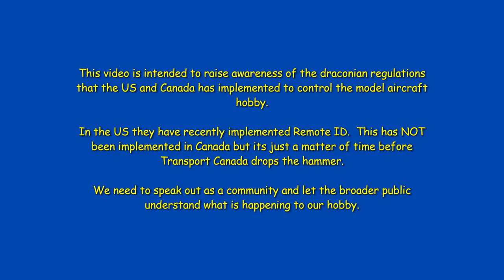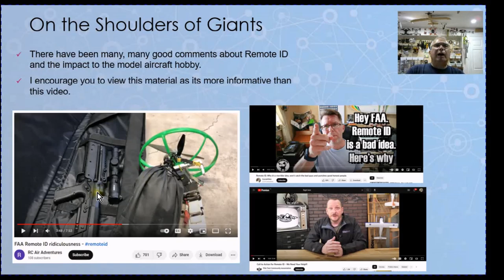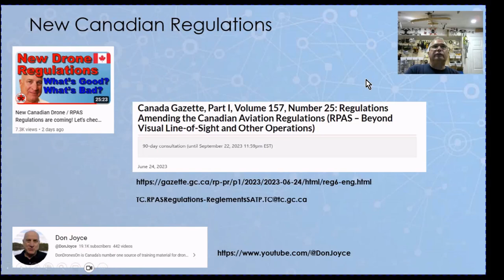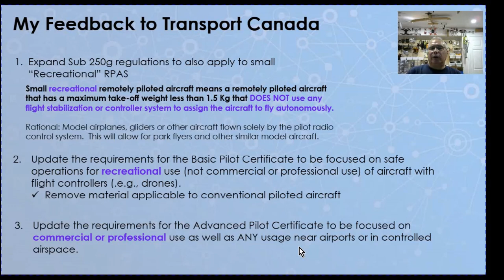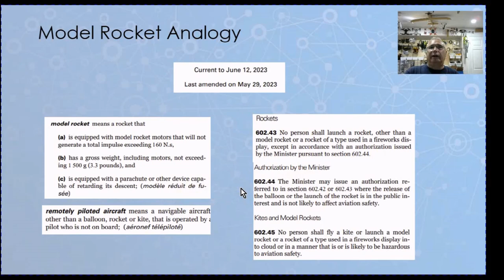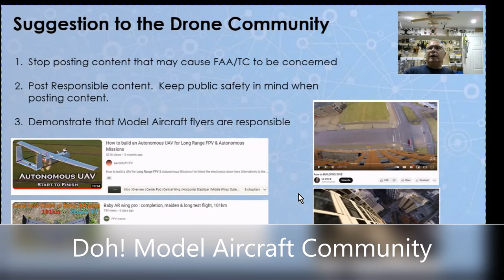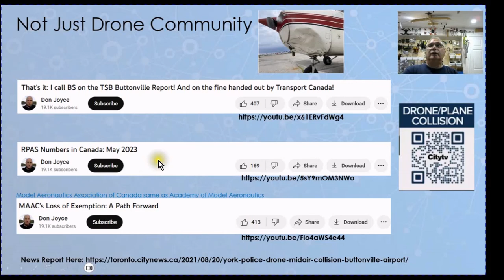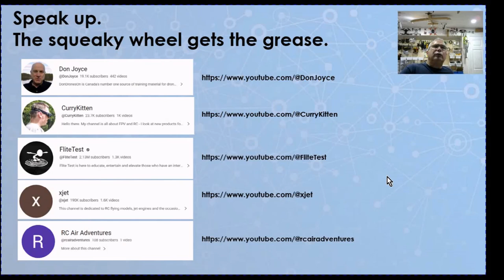Remote ID and Canada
This video is intended to raise awareness of the draconian regulations that the US and Canada has implemented to control the model aircraft hobby.

In the US they have recently implemented Remote ID.  This has NOT been implemented in Canada but its just a matter of time before Transport Canada drops the hammer.

We need to speak out as a community and let the broader public understand what is happening to our hobby.

Hopefully we can make the Model Aircraft Hobby sane again.